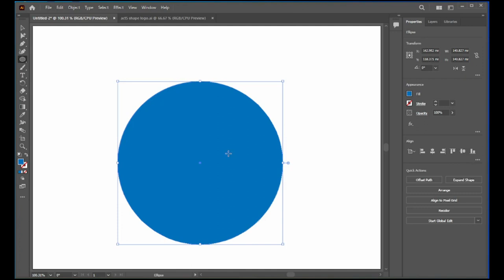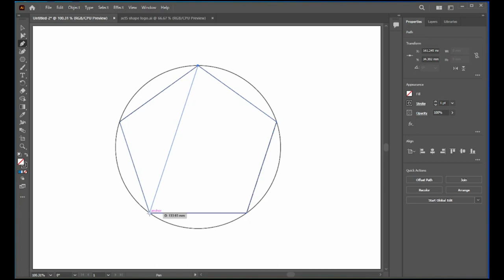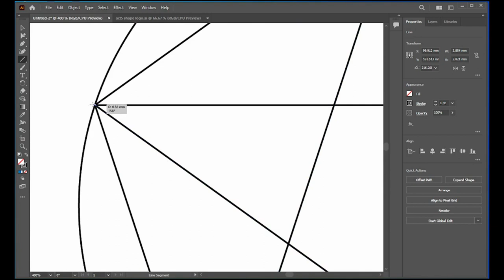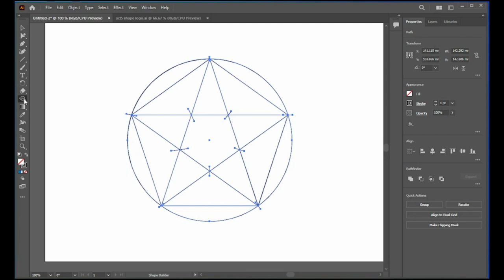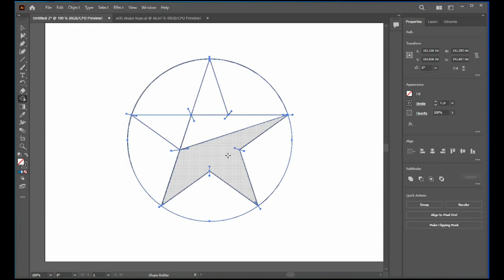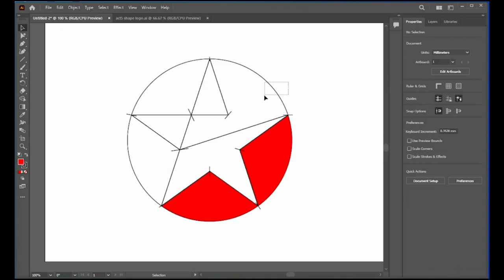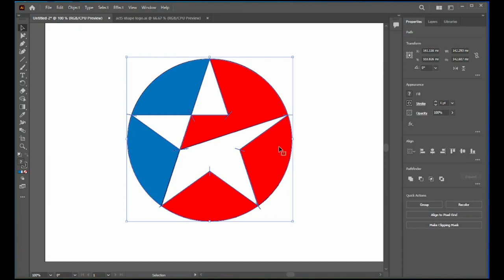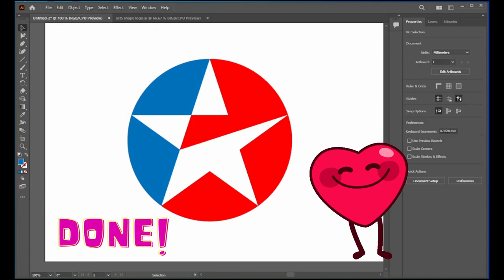How to do Caltex Logo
This video shows the procedure on how to do the Caltex logo in adobe illustrator. This can be helpful for beginners to come up with ideas on how to create logos in illustrator with the help of the shapes and shape builder tool.